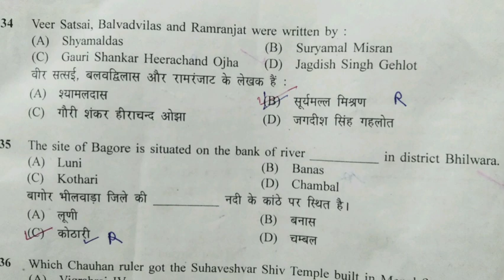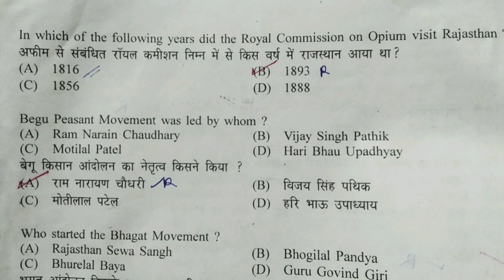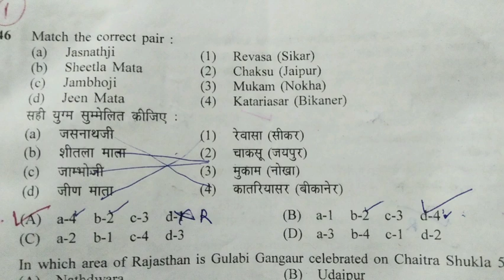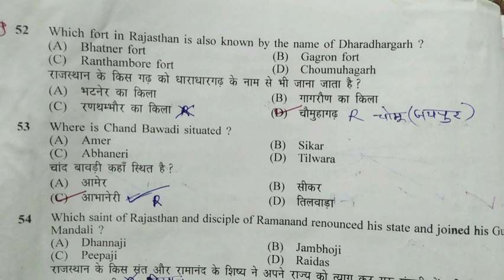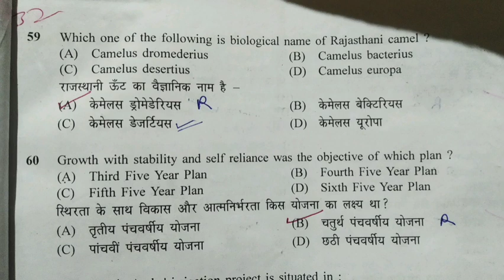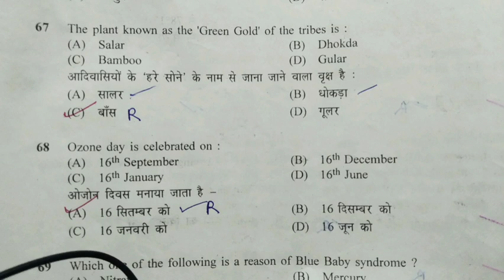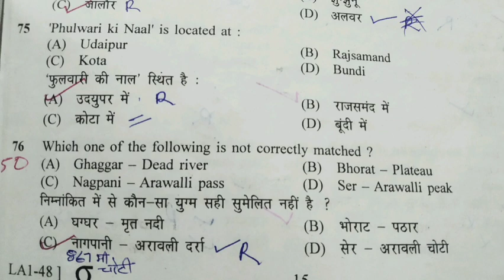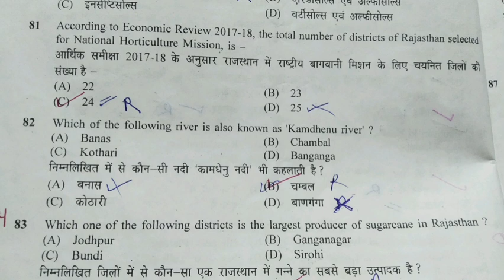Rajasthan gk leb assistant 2018 old paper full solution